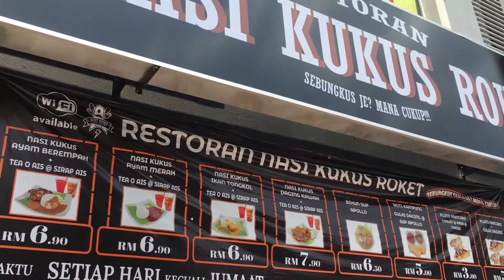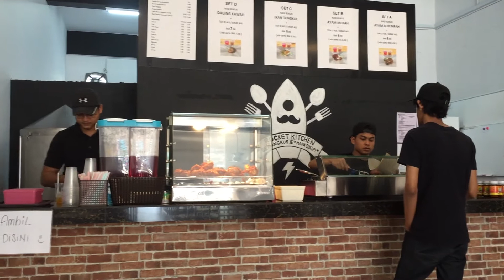Nasi Kukus PALING SEDAP DI SHAH ALAM !!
Jom ramai-ramai kunjungi Restoran Nasi Kukus Roket yang bertempat di Seksyen 16, Alam Avenue, Shah Alam.

Harga serendah RM 6.50 sebungkus !!!

 Waktu operasi dari jam 11pagi sehingga 9 malam.

Jom ramai-ramai datang ke Restoran Nasi Kukus Roket..

Harga jimat, rasa hebat..